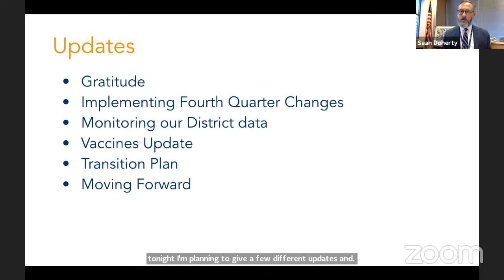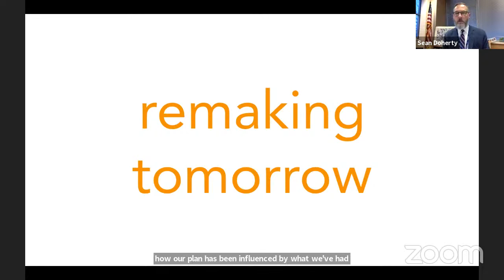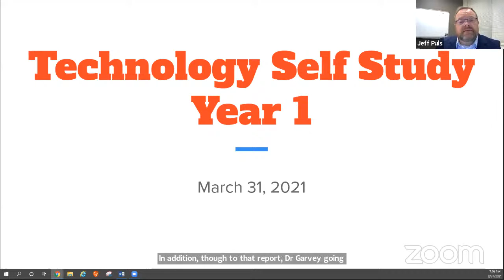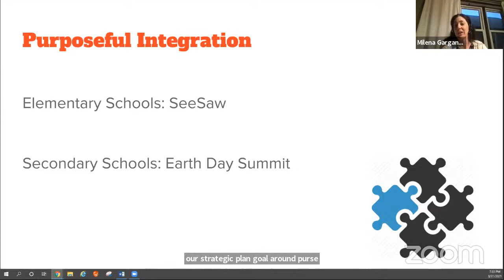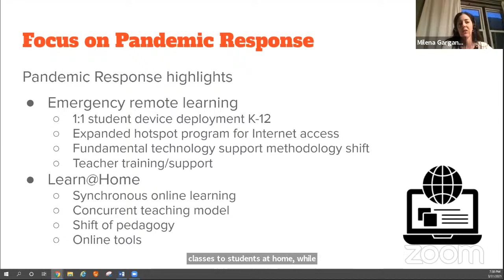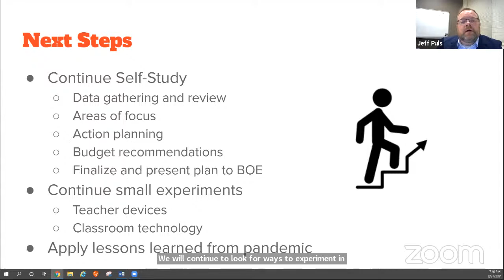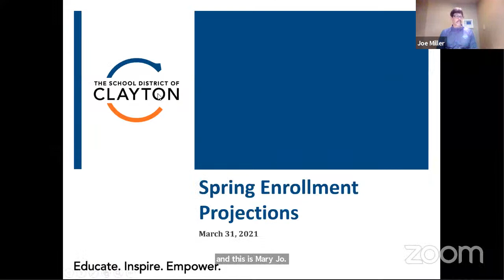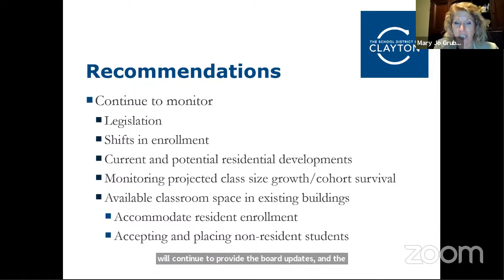03/31/3021 Board of Education Meeting